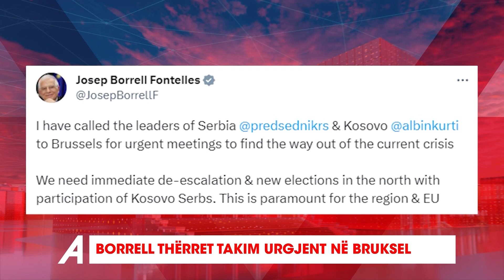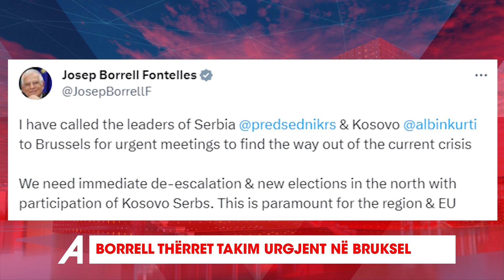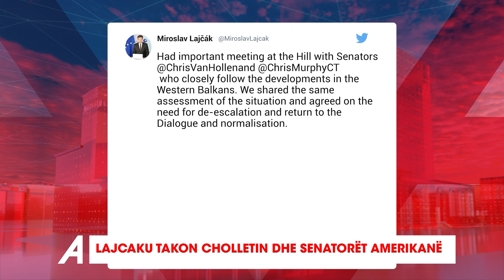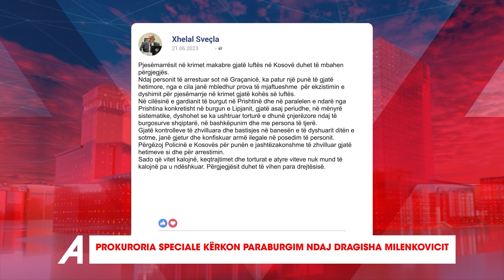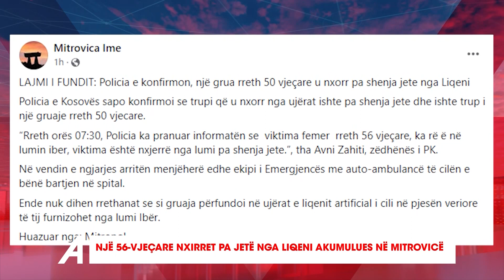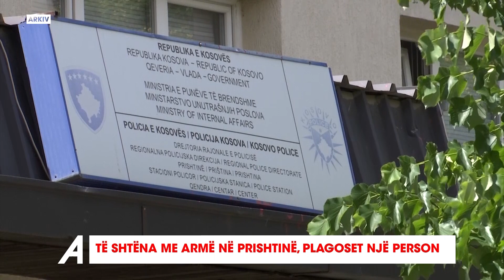Lajmet e orës 13:00 - 22.06.2023 ATV